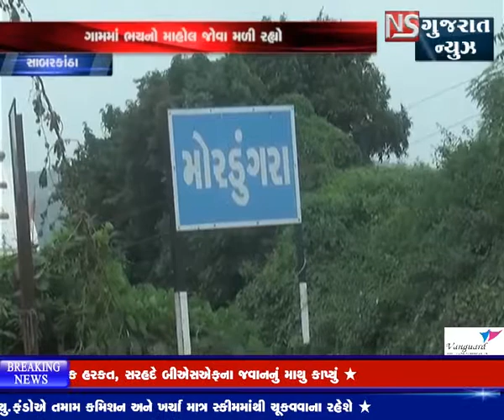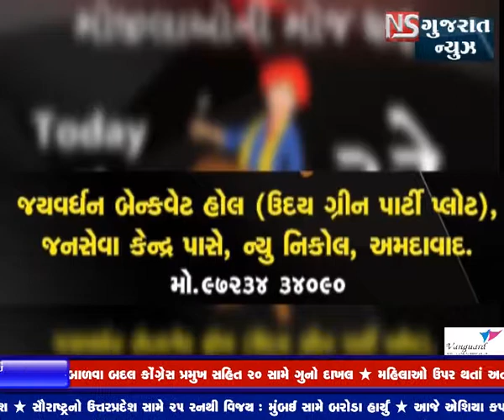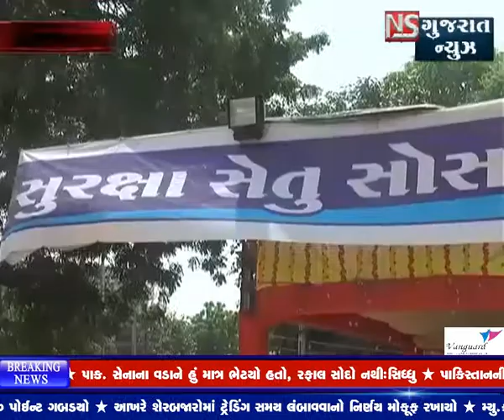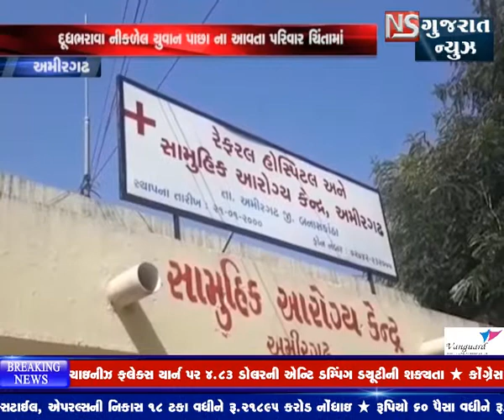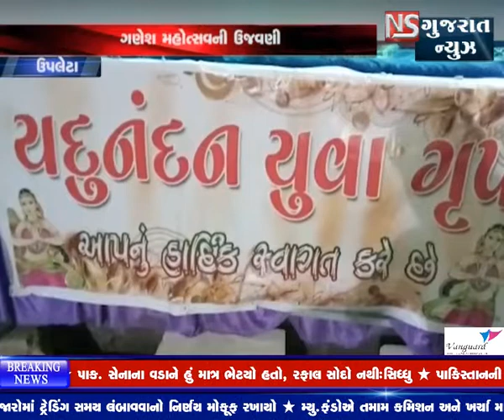KHABAR GUJARAT || NS GUJARAT NEWS